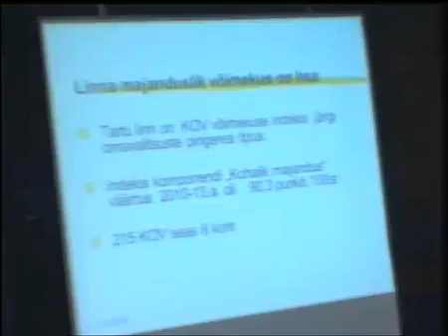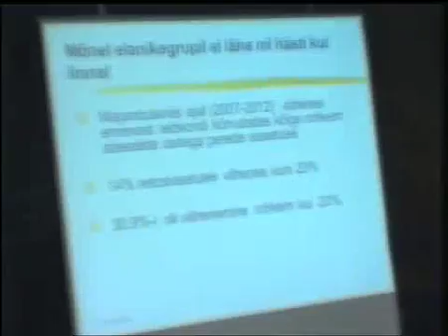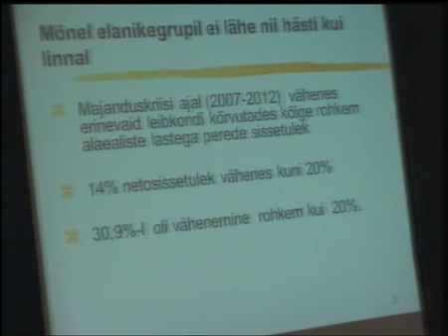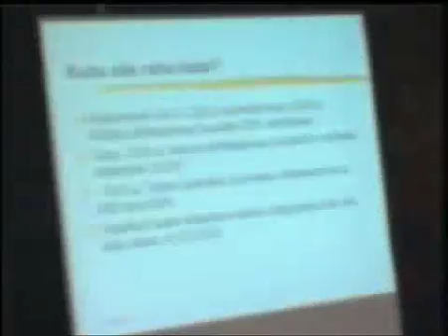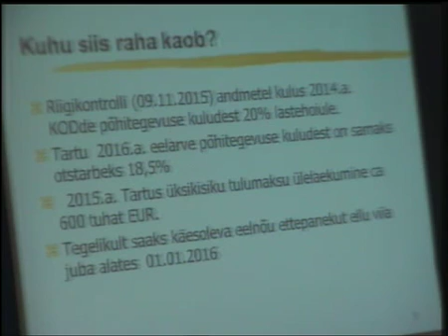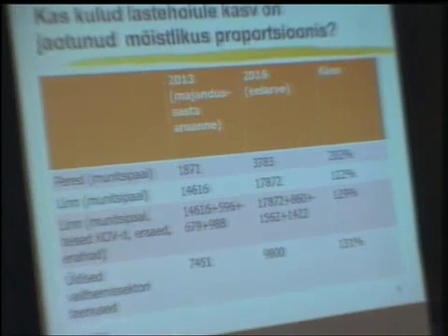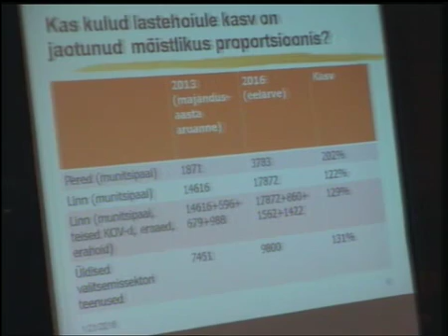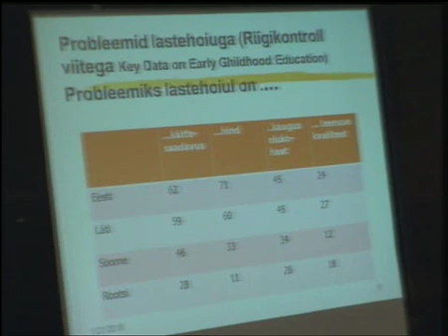Tartu Linnavolikogu Istung 21. jaanuar 2016 - 10. päevakorrapunkt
Tartu Linnavolikogu 26. juuni 2014. a määruse nr 24 "Tartu linna koolieelsete munitsipaallasteasutuste rahastamisel vanemate poolt kaetava osa määra kehtestamine" muutmine